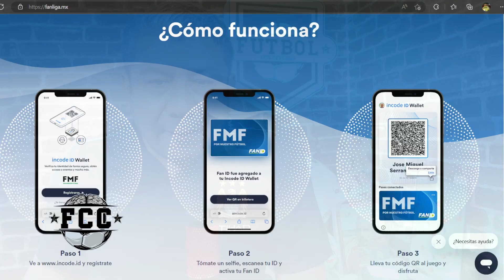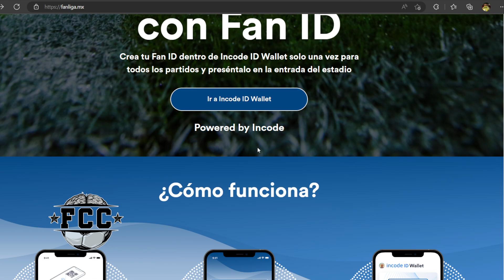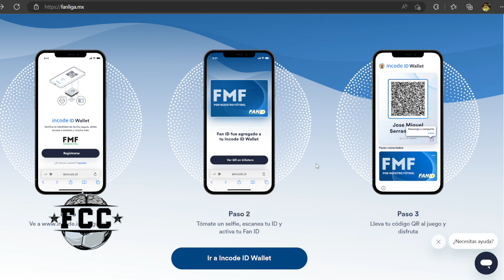¡URGENTE! Si vas al ESTADIO AKRON a ver a CHIVAS... ¡Te PROHIBIRÁN la ENTRADA SI NO HACES ESTO!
Es necesario tramitar en línea tu Fan ID con tiempo para poder ingresar al Estadio Akron para el juego entre Chivas vs Cruz Azul, pues será obligatorio a partir de este encuentro y en todos los juegos de la Liga MX.

chivas noticias
rumores de chivas
rumores chivas
chivas rumores
fichajes chivas
refuerzos chivas
victor guzman
pocho guzman
chivas hoy
chivas ayer
chivas 2023
Chivas
chivas partido
partido chivas
jj macias
alan mozo chivas
fernando hierro
veljko paunovic
amaury vergara
tienda chivas
chivas tienda
chivas espn
chivas futbol picante
chivas marca claro
chivas canal
canal chivas
chivas oficial
chivas pasion
rebaño sagrado
tapatio fc
chivas femenil
chivas femenil campeon
chivas resultados
chivas estadisticas
chivas a que hora juega
chivas boletos
chivas bola vip
chivas contra
chivas calendario
chivas hoy noticias
chivas tapatio
chivas estadio
chivas dueño
fernando beltran
nene beltran
crisis chivas
chivas crisis
chicote calderon
escandalos chivas
chivas escandalos